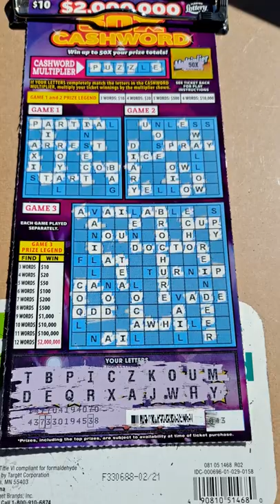I played the 10 dollar ticket crossword puzzle and won some 💰